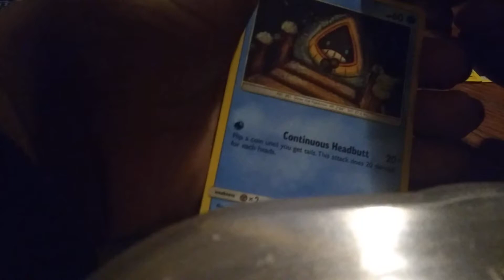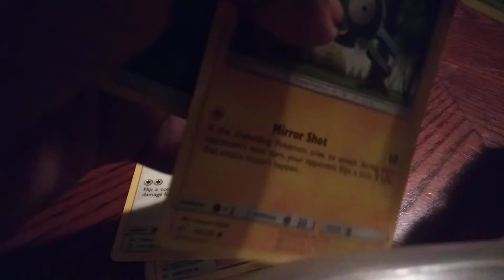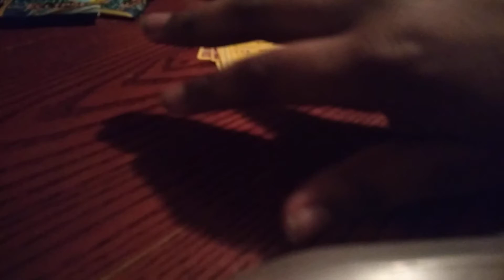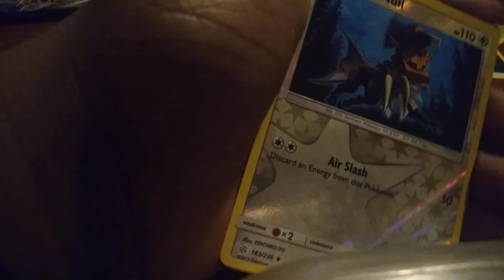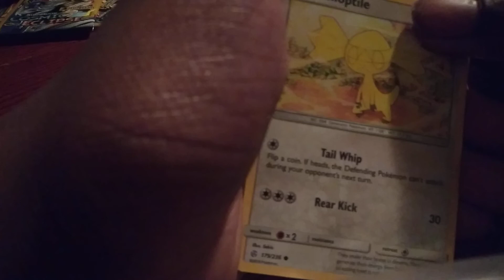Epic Pokemon Card Opening